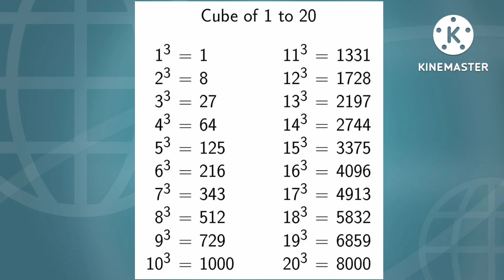Grade 5# Maths#Cubes#Fun Learning Miracles!!!